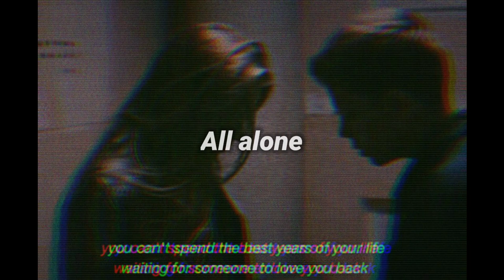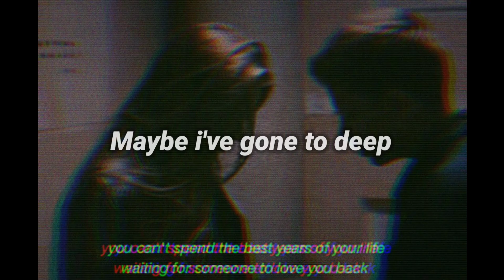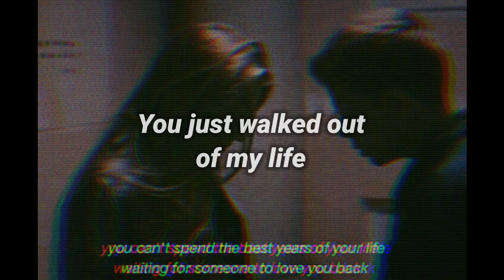Nyctophilia - Move On (Unofficial Lyric Video)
Composer : Soul, Ryan
Lyric : Ryan
Arranger : Soul, Ryan, Annas
Producer : Soul
Mixing/Master : Soul

Lyrics :

Babe,
Where'd you go
You left me here
All alone

Just tell me now

That your loves
All our dreams
All we did
Was just a playing thing

So now
You just walked out of my life
But the thing is

Maybe I've gone too deep
Inside your heart

Solo

So it's true
That your love
All our dreams
All we did

Stay
Why wouldn't you stay
I kept bleeding
While you were gone